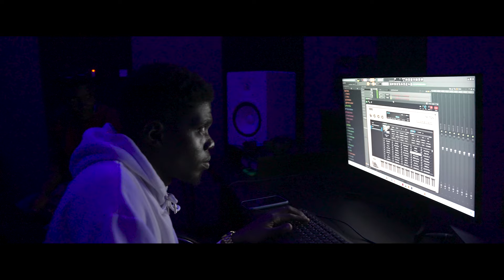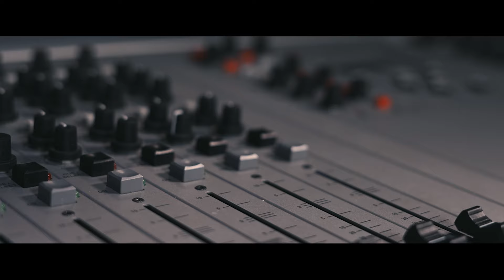Jibola: The New Nigerian Sound. The Documentary.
Since I can remember I have always been a big Afrobeat fan. I decided to do a documentary on the effect Nigerian Afrobeats and Nigerian Afrobeat legend, Fela Kuti has had on the modern generation of artists and musicians. Its centred on Jibola Oduwole, a born and bred Nigerian in the Uk, his take, experiences and influences on his own musical journey.

I compare and highlight different aspects of music making in Nigeria, from the political perspective, the cultural perspective and personal perspective of Jibola. I also speak to a young, Nigerian Producer, Hyphen.
He gives a brief breakdown on the state of the music scene and how he feels it could improve in the next couple years.